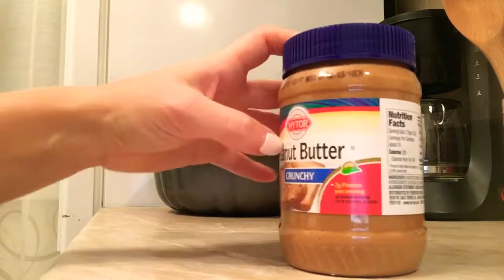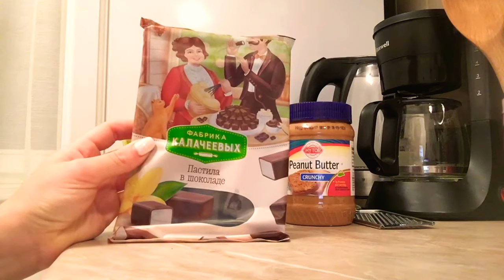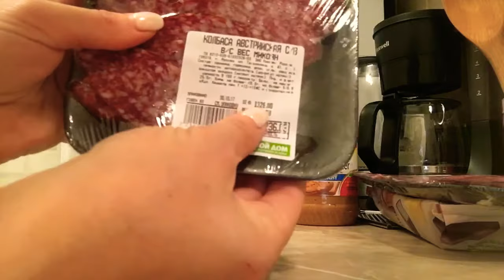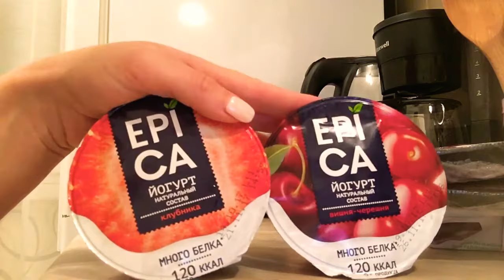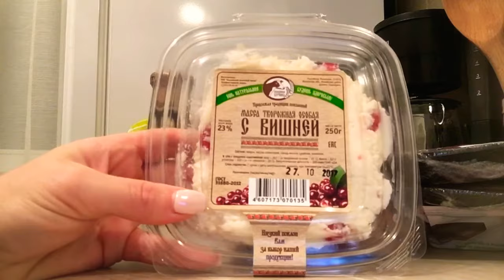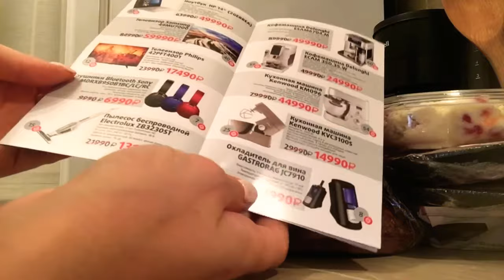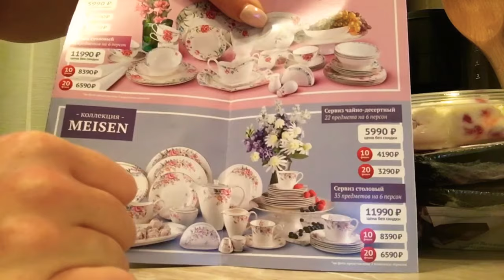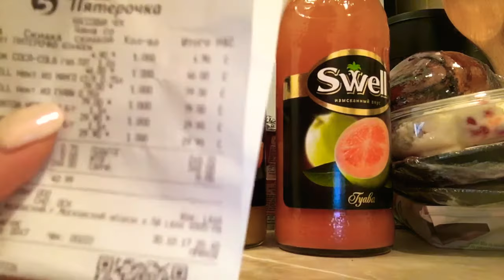Обзор покупок.Твой дом.Пятерочка.Покупки к новому году